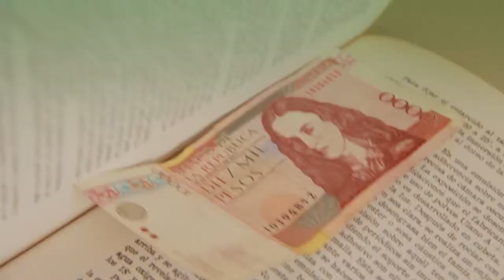Videoensayo - Dónde se guardan las cosas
Y hablando de banca, de bancos nuestro equipo de cosas locas decidió hacer un video de donde se guardan las cosas, porque cada cosa tiene su lugar.